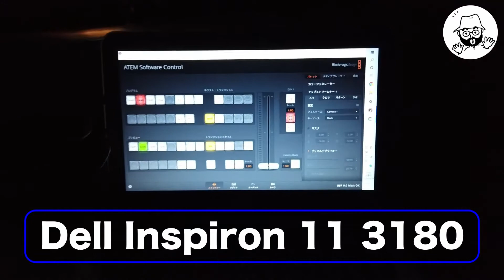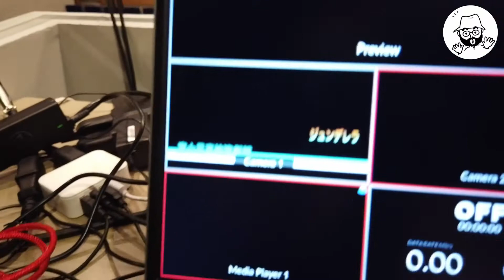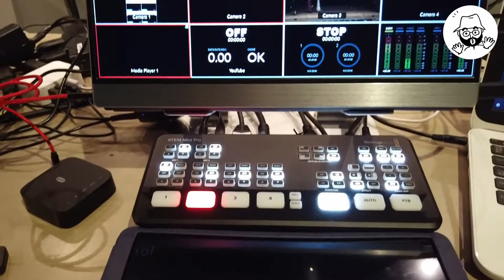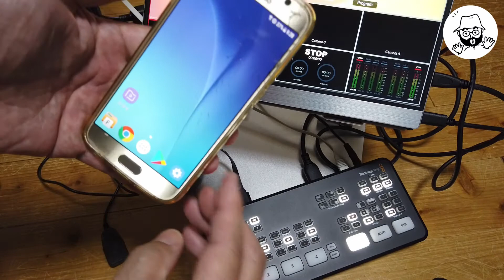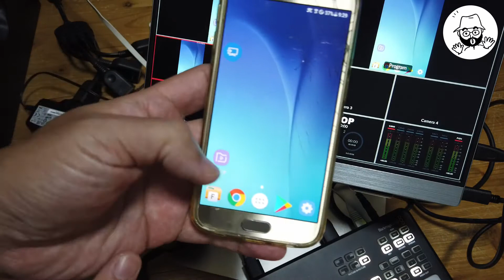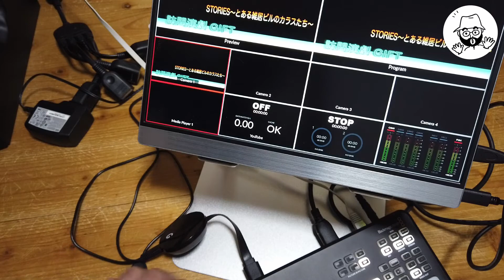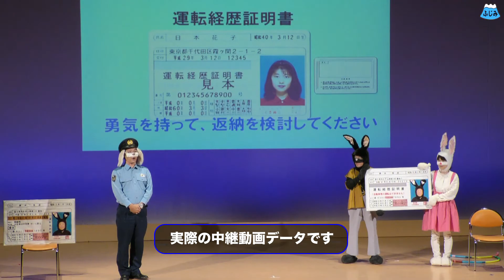ライブ中継の実際を解説してみました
2020年10月24日に富士見市で行われた「市民演劇のつどい」を、どのようにライブ中継したか、現場をドタバタと解説してみました。
高性能なパソコンでOBSを動かせばシンプルで楽なんでしょうが、我々は準備できないので、安価なネットブック等々で頑張った結果報告のようなものです。
この動画のブログは以下。

【国内正規品】Blackmagic Design ATEM Mini Pro

モバイルモニター モバイルディスプレイcocopar 12.5インチ

ノートパソコンスタンド PC タブレットスタンド

BUFFALO Giga対応 プラスチック筐体 5ポート スイッチングハブ